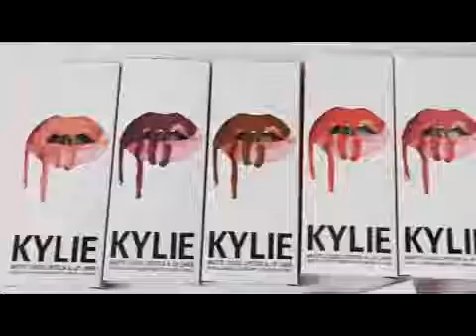купить kylie cosmetics интернет магазин